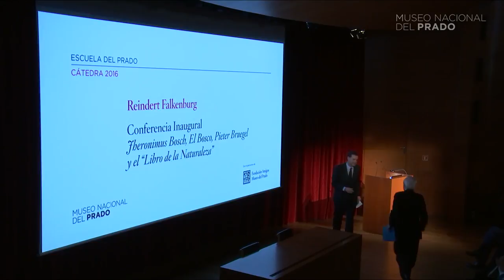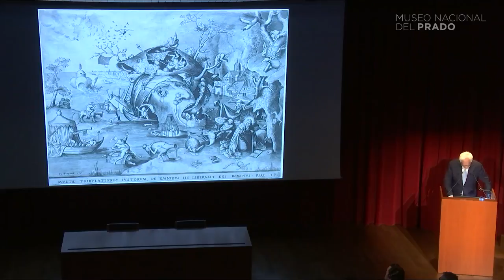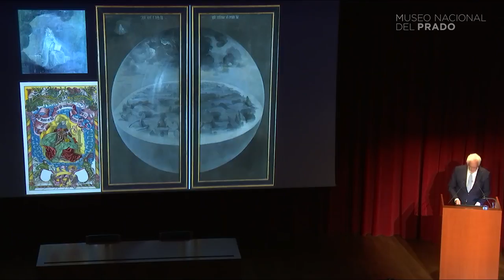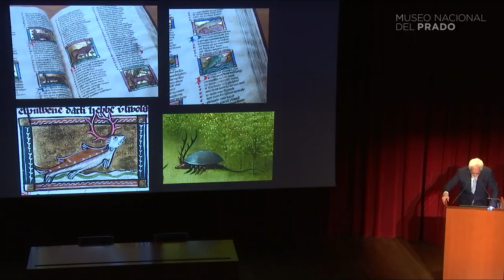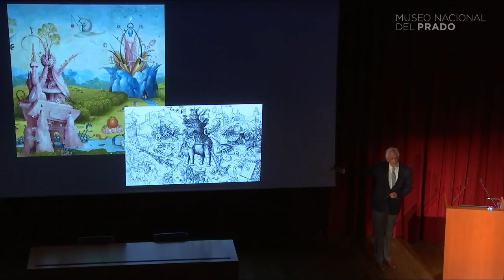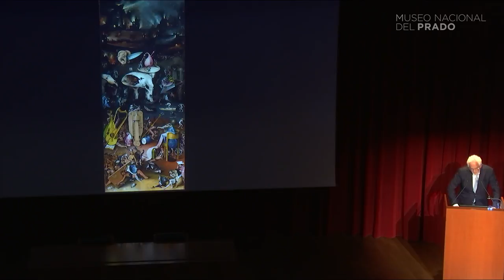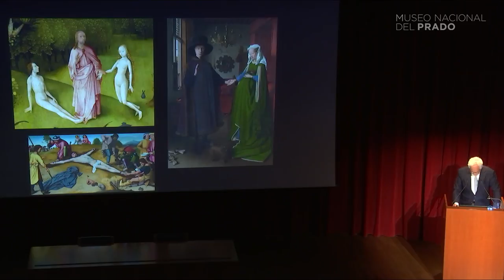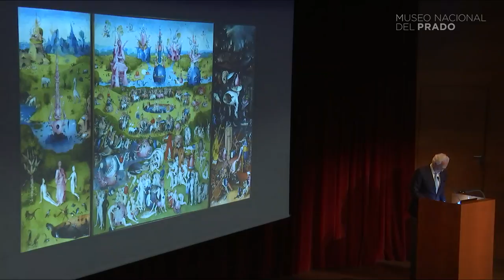Jheronimus Bosch El Bosco, Pieter Bruegel y el “Libro de la Naturaleza” (Versión original)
Jheronimus Bosch El Bosco, Pieter Bruegel y el “Libro de la Naturaleza”. Conferencia impartida por Reindert Falkenburg en el marco de la Cátedra 2016 del Museo del Prado: "
El arte de Jheronimus Bosch “El Bosco” (h. 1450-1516) y de Pieter Bruegel (h. 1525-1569)".

Conferencia en idioma inglés.